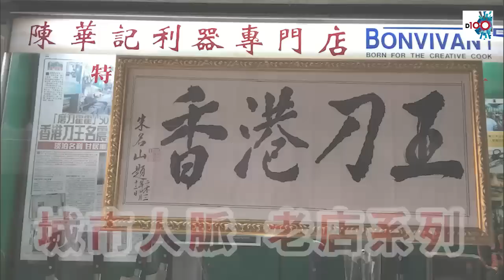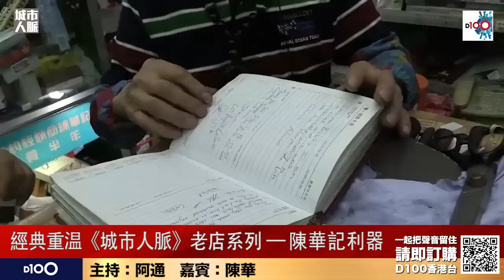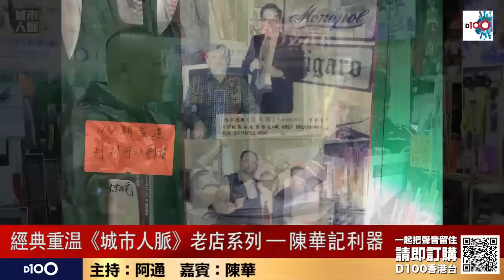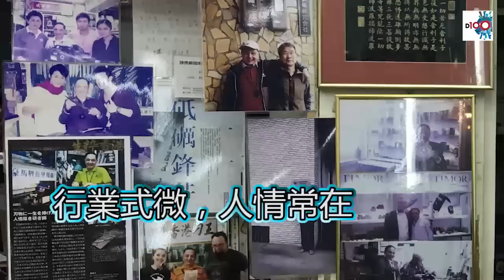【城市人脈 老店系列 ─ 陳華記利器】〈香港磨刀王，聲譽滿四方〉｜主持：阿通 嘉賓：陳華｜城市人脈#35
D100《城市人脈》

本YouTube節目精華，由2022年10月15日起，逢星期六，晚上23:00時上架。

(《城市人脈》原首播日期：2018年7月至2019年4月)

如欲重溫D100《城市人脈》原裝足版本，或查詢及訂購任何 D100香港台、網台節目；又或者查詢有關支持D100營運，可聯絡 D100客戶服務部：